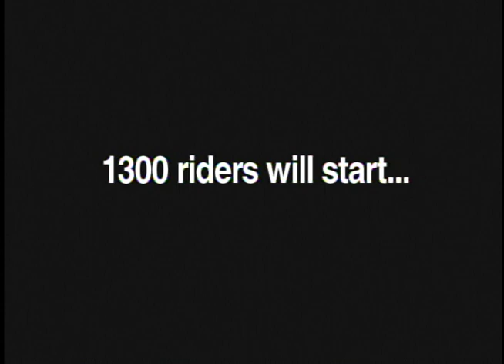The Enduro at Erzberg | 2005 (Trailer)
The movie that started it all. The Erberzg Rodeo is considered to be the toughest Off-road motocross race in the world. Located in Eisenerz, Austria, the 4-day event features the biggest names in motocross and enduro racing who line up to attack the Iron Giant. Their goal? To cross the finish... Because at Erzberg, finishing the race is just like winning the race!!

Featuring David Knight in his first time at Erzberg, Travis Pastrana, Ronnie Renner, Chris Pfeiffer and Kurt Nicoll

*Nominee -- "Best Competition Documentary" at the 2006 Extremey Awards

Directed by Jeff Pakosta
Running Time:  55 minutes
English / Stereo
2005